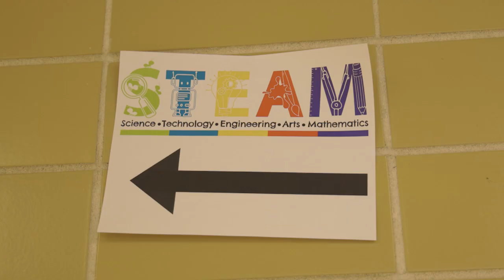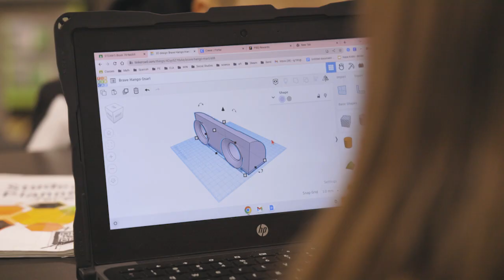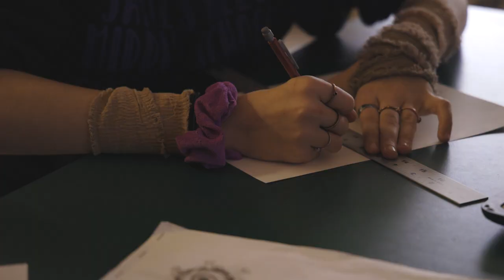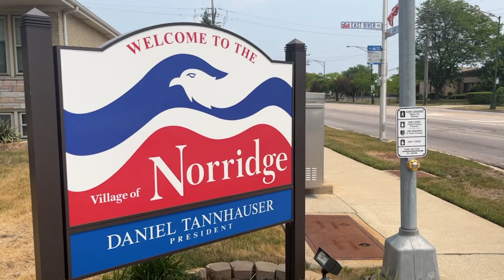Giles School Aug 2023